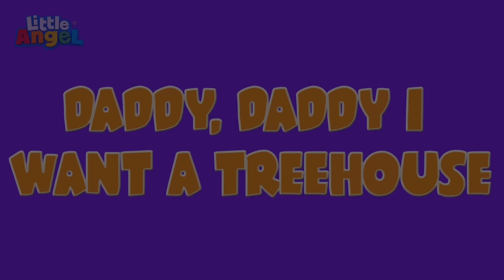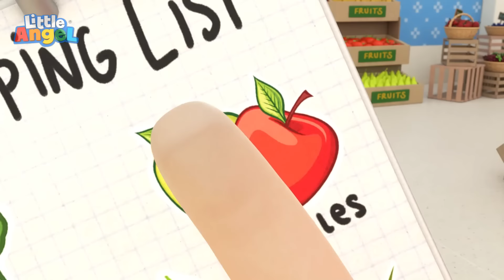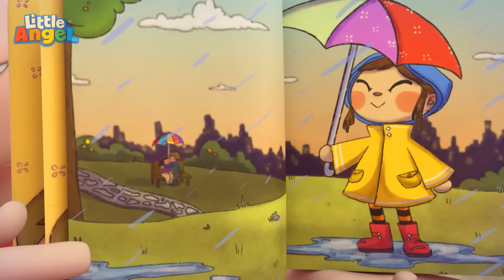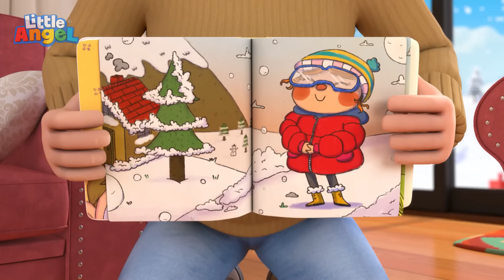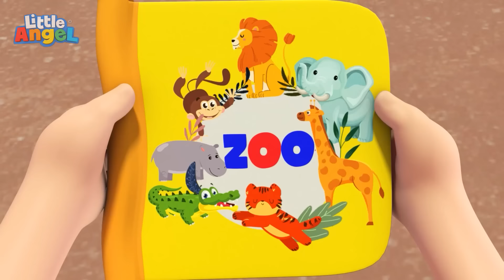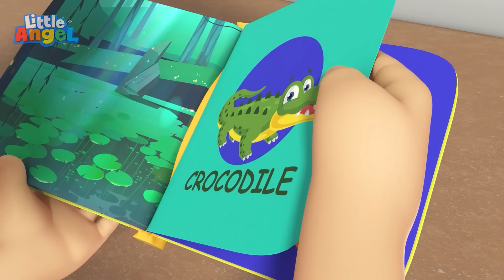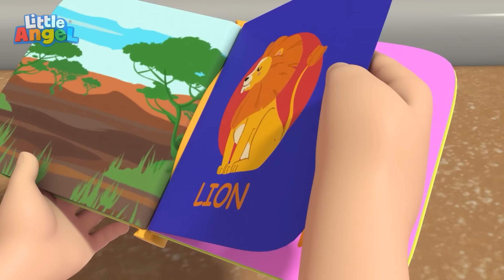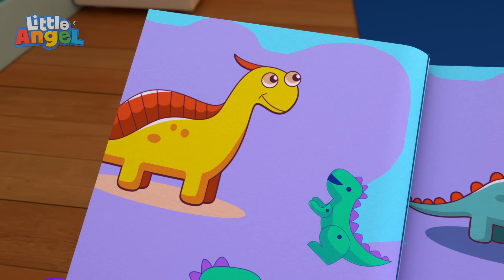Tu, Wa, Ga, Pat, Ma, Lima Pancingan! | Little Angel | Lagu Anak Favorit | Nursery Rhymes Indonesia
Baby John pergi memancing bersama keluarganya. Mereka menangkap ikan, kepiting, dan siput sambil belajar berhitung. Tu, wa, ga, pat, ma, ada berapa ikan ya?

Lagu-lagu Little Angel dan Kawan Kawan mengajarkan skil dan keterampilan hidup dasar serta nilai-nilai kehidupan kepada anak-anak, dan meningkatkan kemampuannya untuk memahami situasi-situasi dalam kehidupan nyata. Lagu anak ini dapat meningkatkan kesadaran fonetis, pemahaman kata, kemampuan membaca dan menulis anak-anak.

Satu, dua, tiga, empat, lima.
Lima pancingan!

Sini, biar ibu bantu!

Tu, wa, ga, pat, ma
Ku ingin tangkap ikan
Nam, juh, pan, lan, luh
Lalu kan ku lepaskan

Kenapa dilepas?
Ku ingin dia tumbuh
Jadi ikan besar
Keinginan semua ikan

Hei, ku tangkap kepiting!
Kan ku lepaskan lagi

Kenapa kau lepas?
Ku harus kembalikan
Ikan harus berenang
Lihatlah, mereka senang

Ayo bertukar!

Kemana dia pergi?
Dia pergi kebawah
Bermain dengan ikan ?
Mereka dimana-mana

Oooohh WOW!

Aku, aku, aku!

Aku dapat!

Apa yang kan ku tangkap
Dia kan kembali lagi

Ku mau tangkap ikan!
Itu keinginanku

Teruslah coba
Kau pasti bisa ayo!

Kenapa kau lepas?
Jadi ikan besar
Keinginan semua ikan

00:00 Tu, Wa, Ga, Pat, Ma, Lima Pancingan!
03:54 Bantu Ayah Buat Rumah Pohon Yuk!
07:19 Lihat Kita Dinosaurus Kecil
11:23 Belanja Buah dan Sayur di Pasar Swalayan
15:23 Bayi Imut Potong Rambut Pertama Kali
19:05 Ayo Pasang Sabuk Pengaman di Mobil
23:14 Pakai Baju Sesuai Cuaca
27:24 Tidak, Baby John Tidak Mau Lompat ke Kolam
31:15 Lagu Taman Bermain
35:17 Serunya Belajar Berenang!
38:34 Yuk Buat Prakarya Bersama
42:01 Makan Es Krim Enaknya!
46:19 Ayah Terluka Cepat Sembuh Ya!
49:37 Bahaya, Jangan Sentuh!
52:50 Belajar Makan Sendiri Yuk!
56:02 Baby John Bertemu Pemadam Kebakaran
59:28 Hewan di Kebun Binatang
1:02:47 Waktunya Makan Malam
1:06:24 Siapa Pemenang Kompetisi Lari?
1:10:51 Bayi Lucu Sakit Demam
1:15:01 Membantu Ibu Bersihkan Rumah
1:18:39 Roda di Bis
1:21:06 Bereskan Mainan Yuk!
1:23:50 Cuci Tangan Sebelum Makan
1:27:07 Jangan Takut Itsy Kami Akan Membantumu!
1:30:56 Jadi Polisi atau Pemadam Kebakaran ya?
1:34:55 Dokter Hewan Merawat Bingo Yang Sakit
1:38:19 Yuk Kita Bermain di Sekolah!
1:41:56 Bertemu dengan Adik Bayi Baru
1:44:28 Lomba Renang Bayi Hiu
1:48:17 Coba Lagi Baby John, Jangan Menyerah
1:51:40 Ayo Mandi dan Main Gelembung!
1:55:30 Dokter Kecil Merawat Ayah Yang Sakit Demam
1:59:27 Waktunya Tidur Sayang!